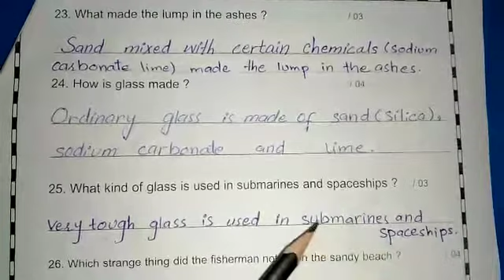Class Five English Work Sheet | Lecture 5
See the video and like with comments . Thanks .